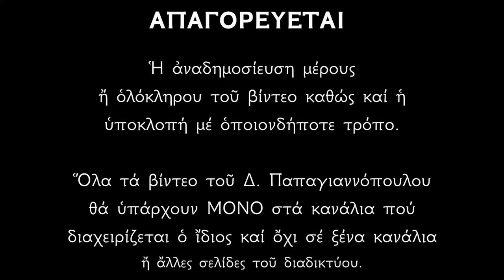Απολυτίκιο Αγίου Αμβροσίου Μεδιολλάνων - 7 ΔΕΚΕΜΒΡΙΟΥ | Δημήτριος Παπαγιαννόπουλος